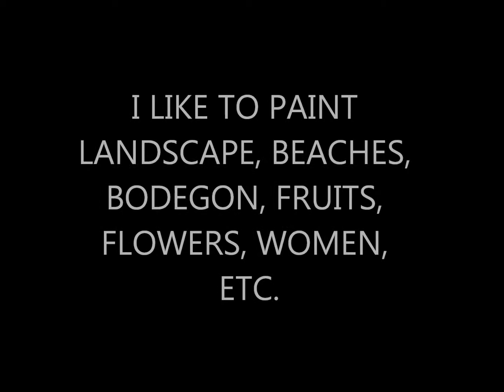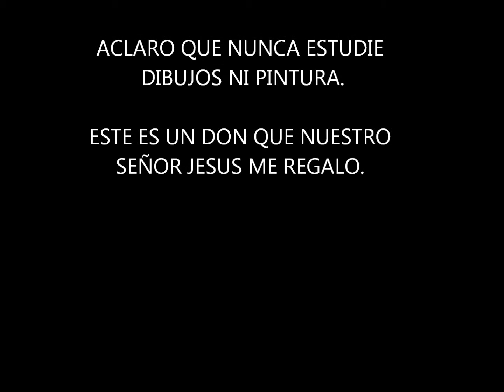" MIS PINTURAS ARTISTICAS ".wmv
MI NOMBRE ES RAPHAEL OQUENDO FERRER.
HICE ESTE VIDEO DE MIS PINTURAS PARA COMPARTIRLO CONTIGO.
ACLARO QUE NUNCA ESTUDIE DIBUJO NI PINTURA. ESTE ES UN BONITO
DON QUE NUESTRO SEÑOR JESUS ME REGALO.  MI PROFESION ES ARTISTIC & GLAMOUR PHOTOGRAPHER,  ME GUSTA PINTAR CUADROS ARTISTICOS.